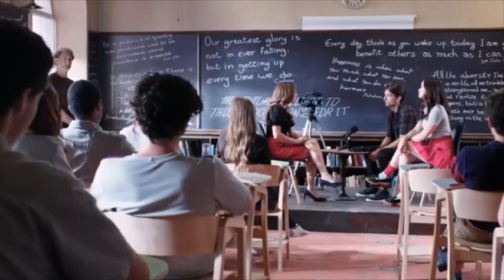Aspen and Leo - Greenhouse Academy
Property of Netflix.